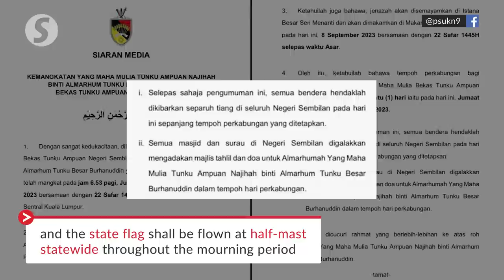Tunku Ampuan Najihah passes away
Former Tunku Ampuan Negri Sembilan Tunku Ampuan Najihah Tunku Besar Burhanuddin passed away at the Cardiac Vascular Sentral Hospital in Kuala Lumpur on Friday (Sept 8) morning. She was 100.